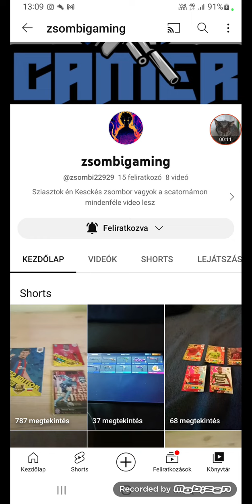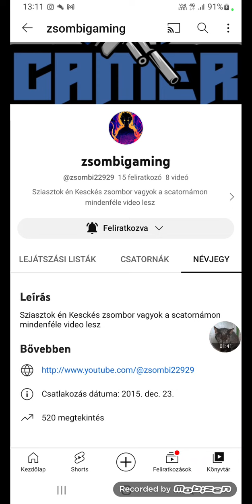zsombigaming csatornája.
Legyen meg a 2000 feliratkozo.